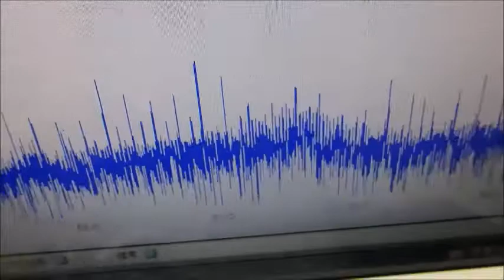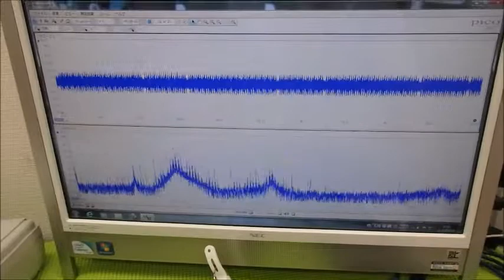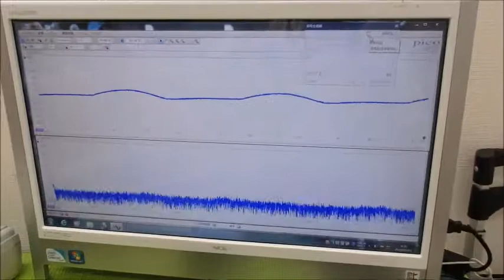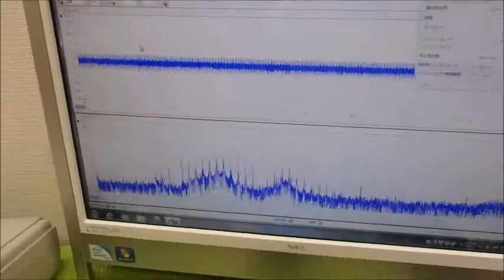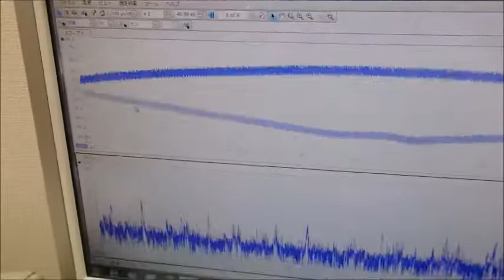メガヘルツの超音波発振制御プローブを利用した実験動画 ultrasonic-labo